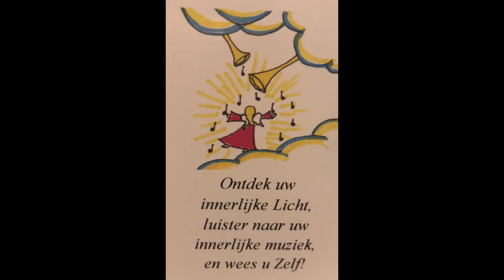WATERMAN~ENGELEN KRACHT ~JANUARI 2020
Angel Power

 Het woord engel betekent dienaar of boodschapper van God. Engelen zijn lichten wezens en liefdevolle helpers van een kosmische scheppende kracht. die kosmische scheppende kracht die ons allen leven geeft die inspireert troost beschermd en ons voedt zowel naar lichaam als naar geest.

De boodschappen van de Engelen herinneren ons aan onze idealen, aan waar  we naar streven maar ook aan onze plichten en onze verantwoordelijkheden.

De Engelen en hun boodschappen zijn voor ons gidsen naar meer inzicht in onszelf naar meer innerlijke kracht en ze helpen ons om ons open te stellen voor universele 'onconditionele' liefde.

Deze kaarten zijn er om jouw energie te sturen om jou te inspireren jou aan te moedigen en om jou hernieuwde kracht te geven en ons onze innerlijke bron van vrede te tonen.

JIJ bent een wezen van licht, liefde, goedheid, waarheid en schoonheid.

Jouw kracht is in jouw NU.

Veel liefs